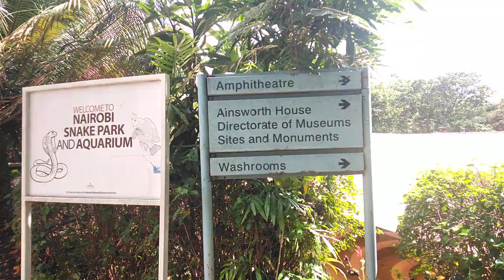Watch Till The End🔥Unforgettable Experience😂💥African Life